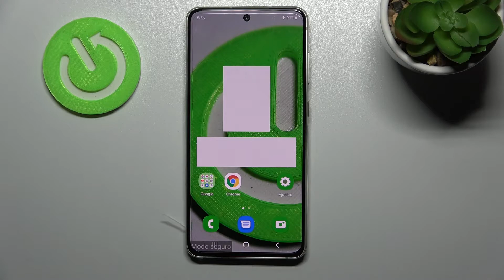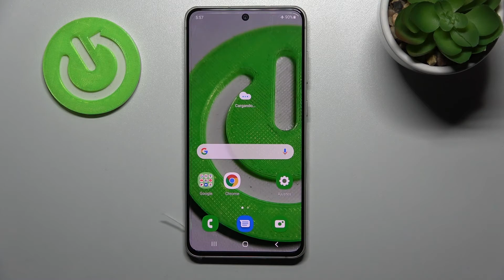Entrar y salir del modo seguro en SAMSUNG Galaxy S21 FE 5G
Hoy vamos a mostrarte cómo entrar en Modo Seguro en Samsung Galaxy S21 FE 5G. Si has entrado en Modo Seguro por casualidad y no sabes cómo salir del Modo Seguro en Samsung Galaxy S21 FE 5G quédate con nosotros y ve el tutorial.

¿Cómo entrar y salir de modo seguro en el Samsung Galaxy S21 FE 5G? ¿Cómo entrar en modo seguro en el Samsung Galaxy S21 FE 5G? ¿Cómo salir del modo seguro en el Samsung Galaxy S21 FE 5G? ¿Cómo activar el modo seguro en mi Samsung Galaxy S21 FE 5G? ¿Cómo desactivar el modo seguro en mi Samsung Galaxy S21 FE 5G?